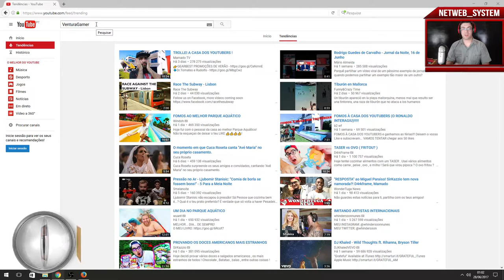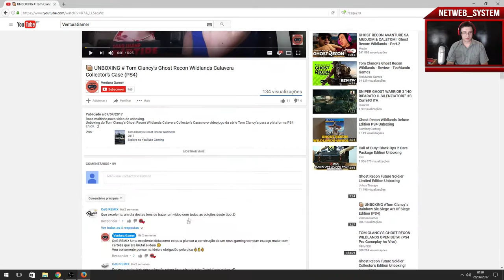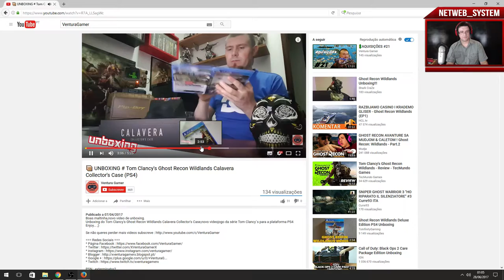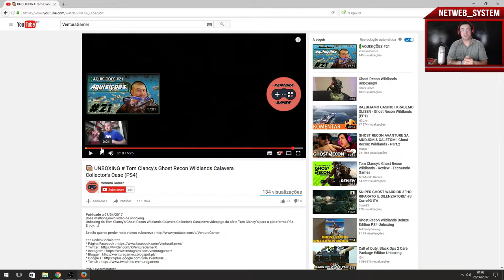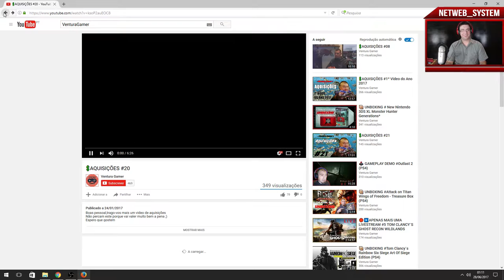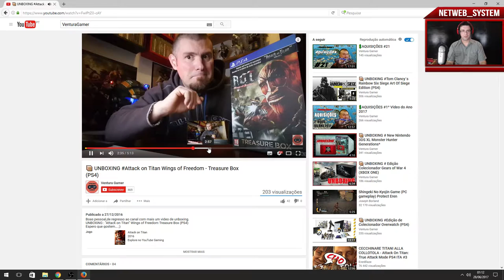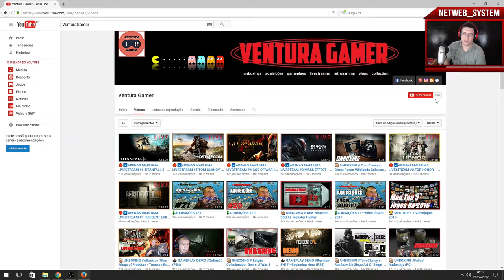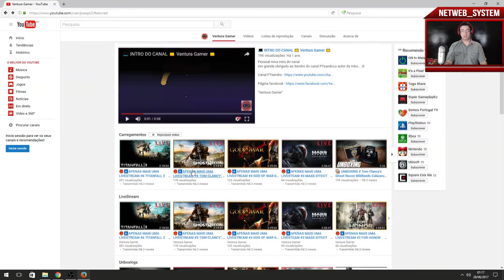👤CANAL YOUTUBER #5 👤 VENTURAGAMER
💥Saudações Netwebáticas💥

🔸CONTEÚDO🔸
Venham conhecer o canal do Ventura Gamer

Um rapaz que tem grande margem de manobra para subir nesta cena que é o Youtube...

✨PARCERIAS & AFILIAÇÕES✨
◾INSTANT GAMING - Jogos até 80% + Baratos!

🏠MORADA🏠
Estremoz

⚙️SETUP⚙️
🔸Caixa: ATX NZXT H440 Preta / Vermelha
🔹Motherboard: Asus Maximus VIII Hero
🔸Memória: x4 Kingston 8GB DDR4 2400MHz HyperX Fury Black
🔹Fonte: Seasonic M12II 620W Evo Edition 80+ Bronze
🔸Processador: Intel Core i7 6700K (4.0GHz) Socket 1151
🔹Cooler: Cryorig R1 Ultimate
🔸Ventoinhas: 3x Ventoinha Corsair AF120 Performance
🔹Disco SSD: Samsung 750 Evo 250GB SATA III
🔸Disco HDD: 2x Seagate 1TB SATA III 64MB
🔹Disco HDD: Toshiba 500GB SATA III 64MB
🔸Placa Gráfica: Asus GeForce® GTX 1070 F.E. 8GB GD5
🔹Rato: Asus Cerberus Gaming Mouse
🔸Teclado: Asus Cerberus Gaming
🔹Tapete: Asus ROG Sheath 90MP00K1-B0UA00
🔸Monitor: 2x Asus Monitor Gaming LED VX238H (23")
🔹Webcam: Logitech C920
🔸Placa Captura: Avermedia LGP
🔹Microfone: Blue Yeti Professional
🔸HeadSet: Tritton Kunai Stereo Red
🔹PlayStation 4

⚠️️REGRAS CHAT/COMENTÁRIOS⚠️️

👊ARRASEM👊